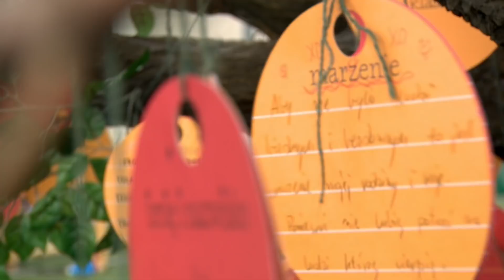Lena chciała wysłać tatę w kosmos ;) [Drzewo marzeń]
Mateusz Gessler ponownie wyrusza w Polskę, by spełniać marzenia dzieci. Przed nim niełatwe zadanie, które może przynieść ogrom satysfakcji i radości! Wyobraźnia maluchów nie próżnuje, dzięki czemu prowadzący stanie przed nie lada wyzwaniami. Czy uda mu się pokonać przeszkody i sprostać oczekiwaniom najmłodszych bohaterów programu?
Tata Leny jest wielkim pasjonatem kosmosu, fascynuje go wszystko, co z nim związane. Marzy o zobaczeniu startu rakiety kosmicznej na żywo lub odwiedzeniu miejsca związanego z jej startem. Nasz bohater na studiach brał udział w projekcie SETI, który dotyczył życia w kosmosie. Swoją pasją stara się zarażać całą rodzinę. Wizyta z centrum astronomicznym, spotkanie z astronautą i możliwość doświadczenia kosmicznego klimatu będzie dla niego spełnieniem marzeń. Maks bardzo chce spełnić marzenie babci i zorganizować jej lot widokowy nad Warszawą. Kobieta już od kilku lat o tym wspomina, tym bardziej że nigdy nie leciała samolotem. Weronika ma życzenie dla ulubionego nauczyciela, żeby zagrał koncert ze swoim zespołem przed publicznością. Dziewczynka gra na gitarze akustycznej od roku. Dzięki wspaniałemu nauczycielowi, który zaraził ją pasją do muzyki, Weronika robi coraz większe postępy. Uczennica bardzo chce podziękować panu Jackowi za inspirację oraz spełnić jego marzenie.